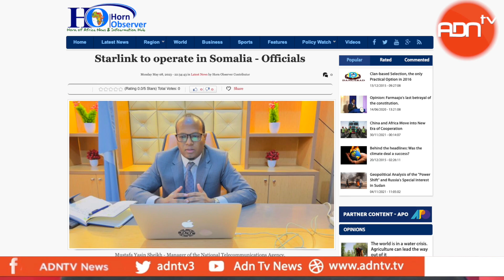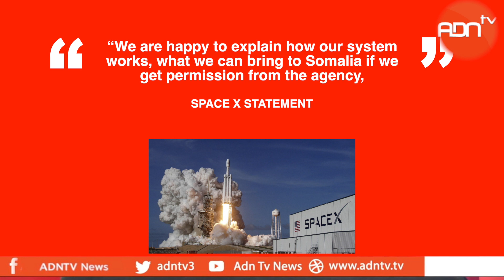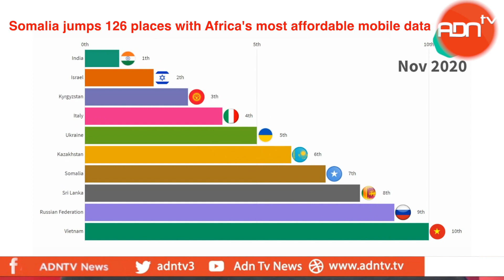SPACE X IN SOMALIA TO START OPERATIONS OF STARLINK INTERNET SERVICE.